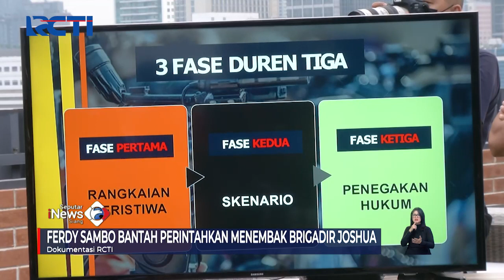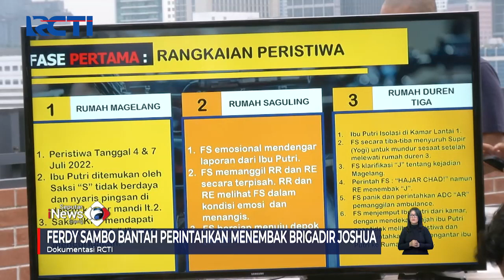Pengakuan Baru Ferdy Sambo: Bantah Perintahkan Bharada E Tembak Brigadir J SeputariNewsSiang 13/10